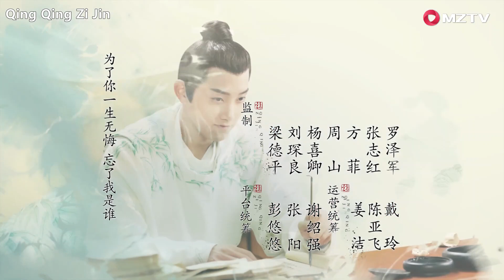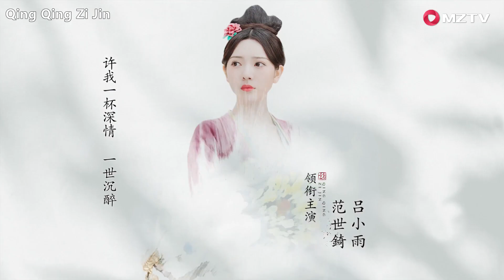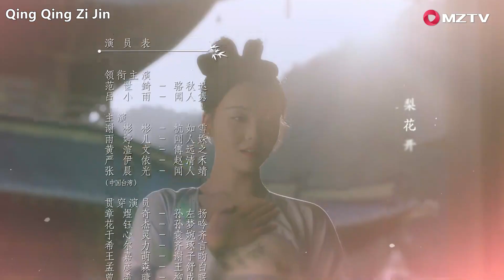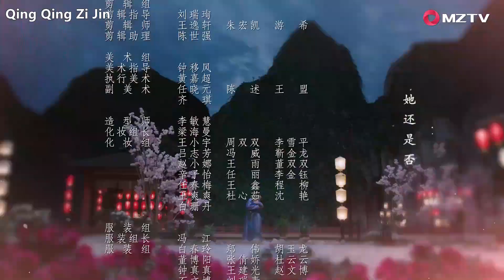ENG SUB【Qing Qing Zi Jin 青青子衿】EP25 | Starring: Fan Shi Qi, Lv Xiao Yu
【Synopsis】It tells the story of Luo Qiu Chi, a gifted youth, escaping into the mountains as a child through hardships. Then he accidentally gets acquainted with Wen Ren Jun, a female student. He hides his identity and comes to Zhuxiu Academy to track down his enemies while completing the story of redemption for all.
【Starring】Fan Shi Qi, Lv Xiao Yu, Morni Chang, Kasper Xie, Yu Ting Er, Huang Xuan Wen, Zhang Yu Qi, Xi Er Li, Xie Yan Feng, Yan Yi Yi